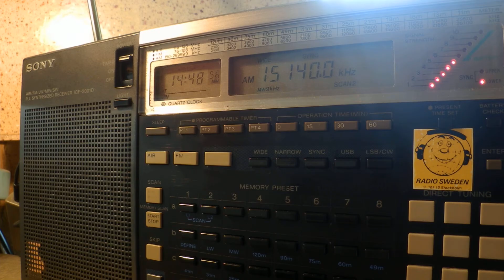07 06 2016 Radio Sultanate of Oman, Ramadan special in English to WeEu 1446 on 15140 Thumrayt